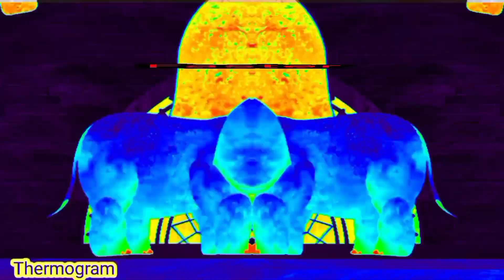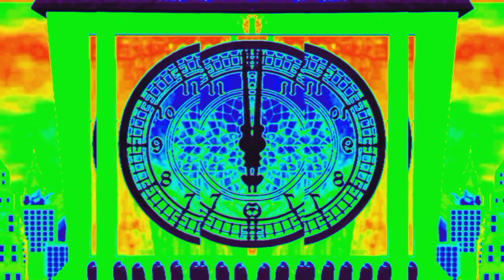Hickory Dickory Dock Nursery Rhymes/video Tutorial Effects/ Normal+ faster+reverse